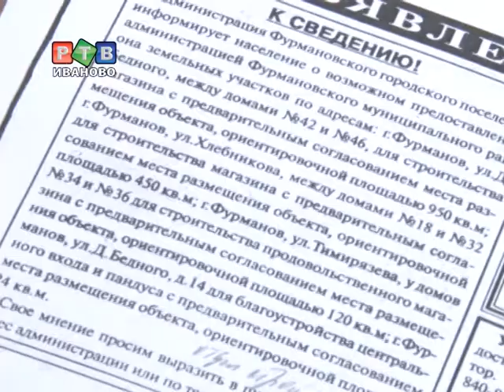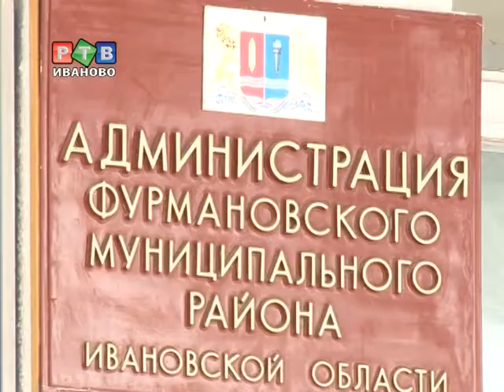Спортплощадка или гастроном - фурмановцы выбирают